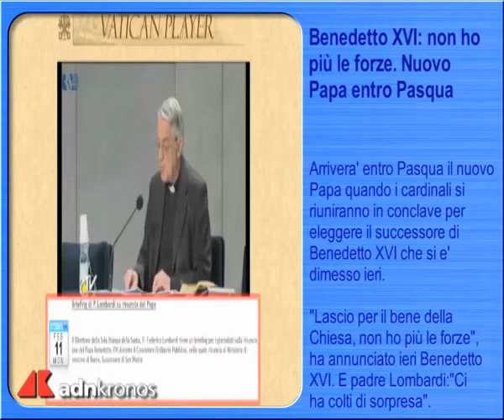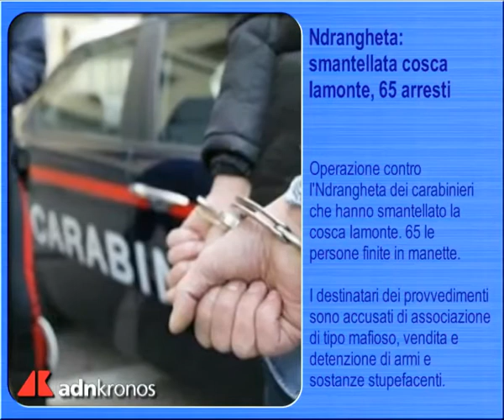Tg Adnkronos, prima edizione...